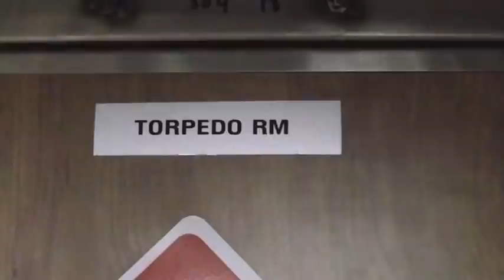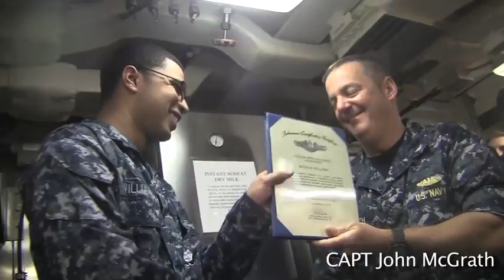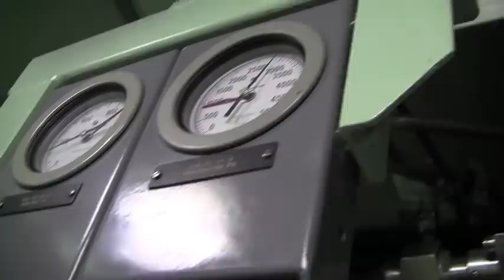Life on nuclear submarine USS Mississippi, partly built at Quonset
6.1.12: We take a three-day-and-night ride on the Navy's newest-fast attack nuclear submarine, the USS Mississippi (SSN 782), as she heads out from Cape Canaveral, Fla., to Pascagoula, Miss. The ninth ship in the Virginia class has capabilities that are ready to serve the nation's defense with a stealth hand.  The ship was partially built at Quonset, RI. A commissioning ceremony was held on June 2 in Pascagoula.

Providence Journal video by Sandor Bodo